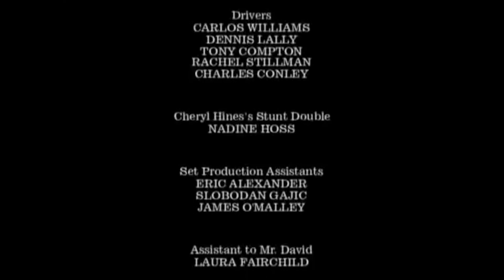Jeb Your Enthousiasm - Please Clap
When Jeb Bush asked his audience to clap for him, he sealed his death warrant, considering the 2016 US presidential election. When I saw this, I immediately thought of Curb Your Enthousiasm and it's classic end theme. So, here it is. Super irrelevant at the moment of uploading, but still damn funny, if I say so myself.